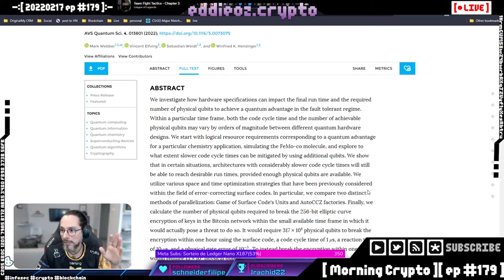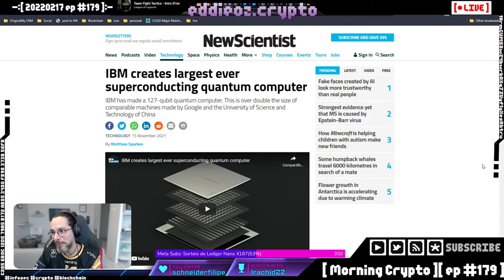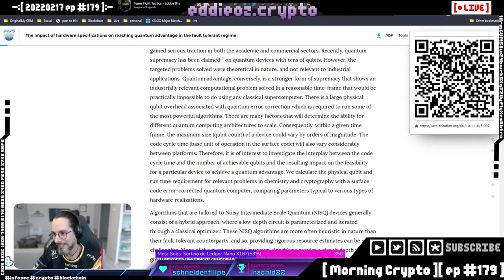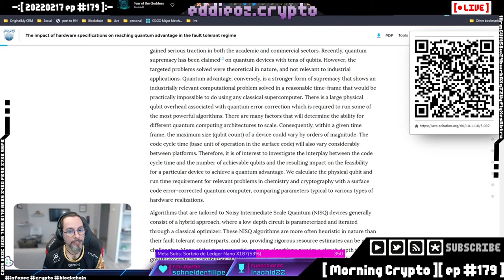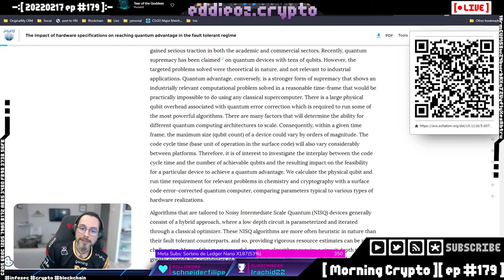O Bitcoin só existe porque a IBM deixa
Um paper mostra o estágio atual e qual seria a dificuldade para quebrar a criptografia do Bitcoin usando computação quântica